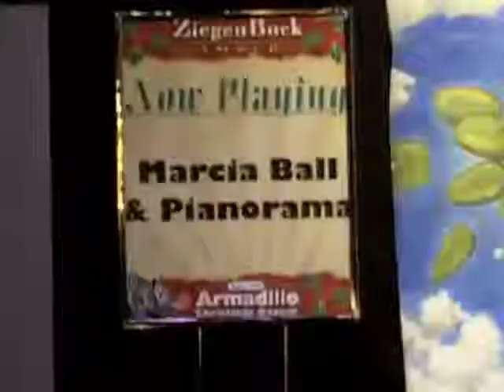Armadillo Christmas Bazaar 2009 — Marcia Ball & Pianorama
Featuring Floyd Domino, Johnny Nicholas and Nick Connolly, it's piano all 'round with the "Boogie Woogie Santa Claus" as folks dance and shop and enjoy the 2009 Armadillo Christmas Bazaar